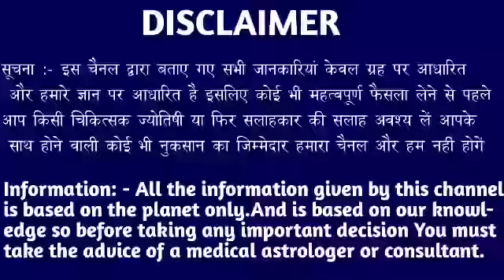Vrishchik Rashi 2 February 2021 Aaj Ka Vrishchik Rashifal । Scorpio Horoscope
Vrishchik Rashi 2 February 2021 Aaj Ka Vrishchik Rashifal Vrishchik Rashifal 2 February 2021 Scorpio Horoscope